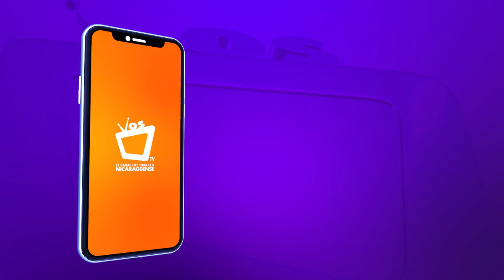Expresidente Mauricio Funes, condenado a 14 años de cárcel por negociar con pandillas en El Salvador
El exmandatario se ha refugiado en Nicaragua, donde ha tenido la protección de Daniel Ortega. La justicia salvadoreña también ha condenado a David Munguía Payés, exministro de Justicia y Seguridad